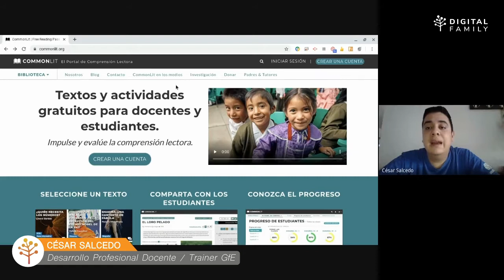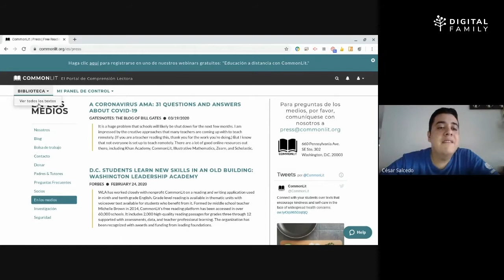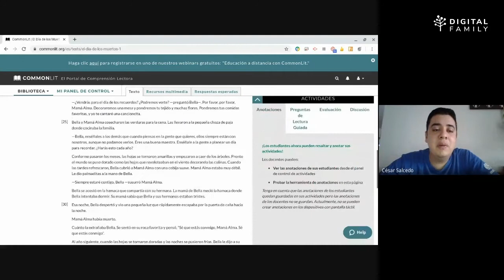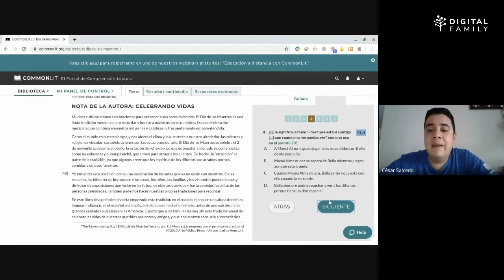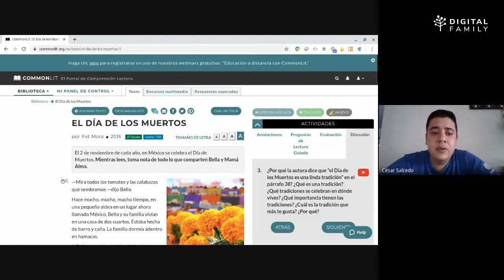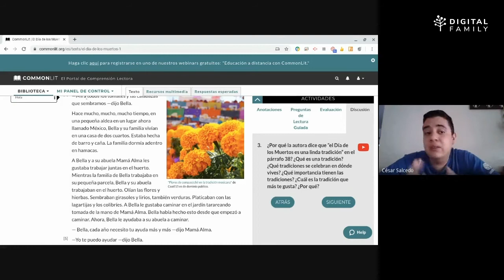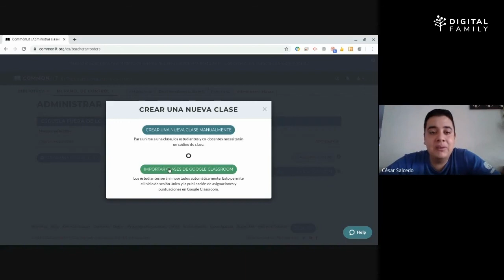¿Cómo usar CommonLit?